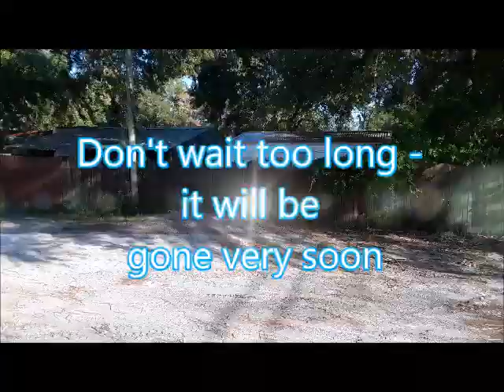PLANT CITY HOUSE - The creation project on 1 acre with 3br, 2ba and detached garage-make an offer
Under contract -Priced to sell $ 139,600 and the owner will finance for you-make an offer and all can be negotiated including financing terms-just show the interest and it will happen this opportunity to acquire a Rare gem property in a highly demanded Plant City, FL. Nice mobile home. rehab almost complete, only missing the final touches! Very nice 3 bedrooms 2 bathrooms mobile home in the heart of Plant City. Has a nice, detached garage that can also be used as a workshop. It has a brand-new metal roof, brand new subflooring, new walls, new texture, new ceiling with new insulation. The central A/C is in perfect condition and the A/C ducts are brand new. It also has a brand new fence in the back, to separate the land from a retention pond that is also part of your property. Do not miss the opportunity to own your nice acre lot with a mobile home in Plant City. These deals do not come around too often. Nested in an enjoyable neighborhood, and minutes from local attractions, public transportation, and public park. Don't miss this great opportunity